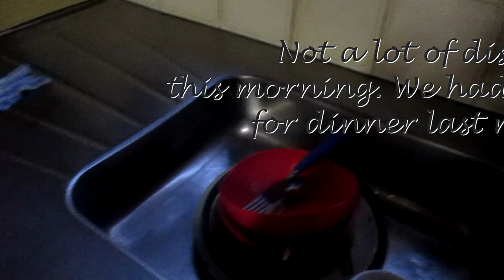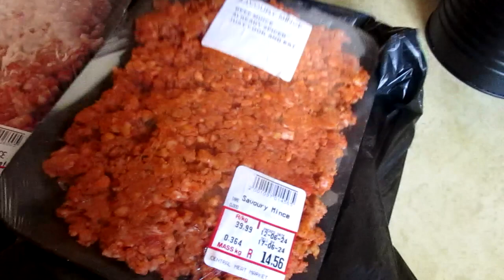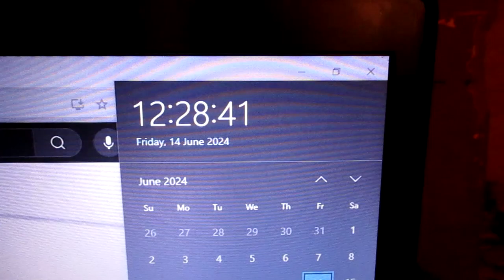A Productive Morning Juggle: Child Immunization, Laundry, ETC - SivuZani: South African YouTuber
A Productive Morning Juggle: Child Immunization, Laundry, ETC
In today's video, we'll tackle a busy morning juggling multiple tasks! Taking my daughter for her 12th-year immunisation, doing our laundry, a bit of cleaning and conquering everything else on my to-do list for this productive morning routine.